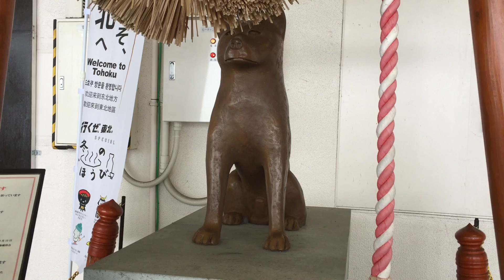奥羽本線大館駅ハチ公神社 20180211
2018年8月4日記事